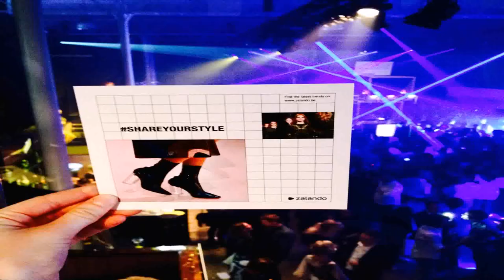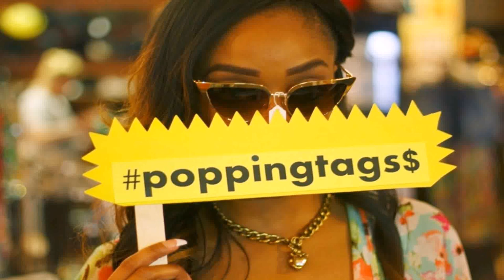In Style Fashion House (see description) (see description)